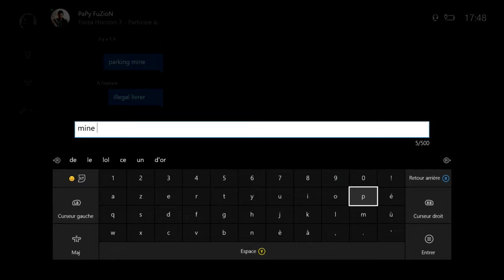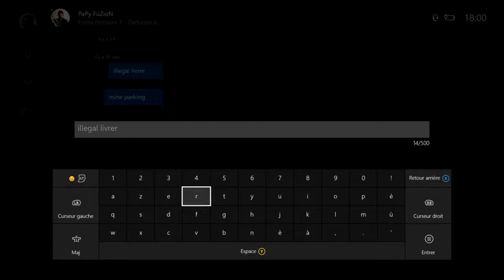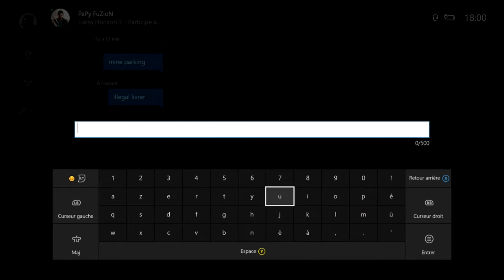[FORZA HORIZON 3 ] ROLEPLAY TAXI #10 IL ME COLLE UNE AMENDE PARCE QUE JE ROULE TROP DOUCEMENT...